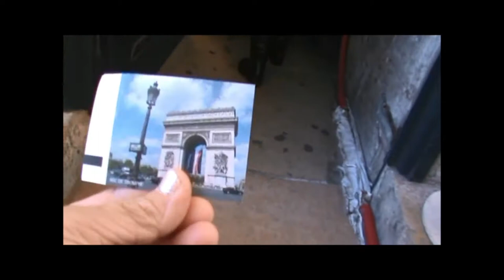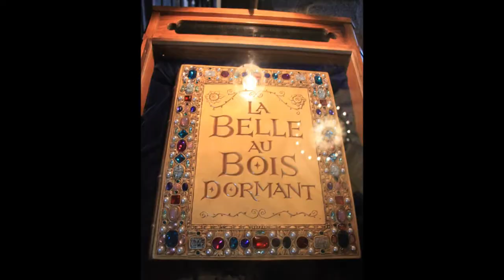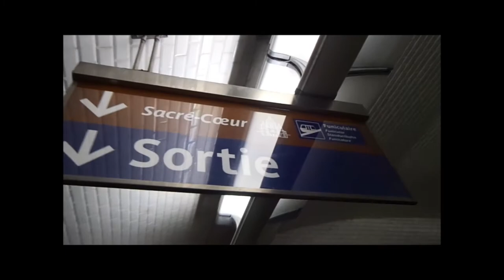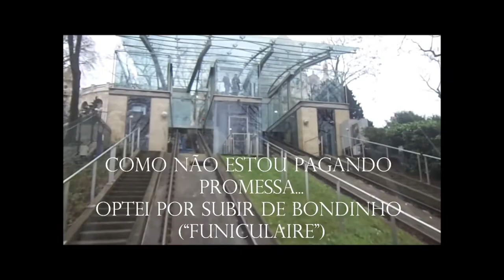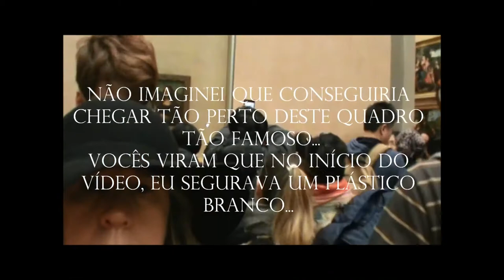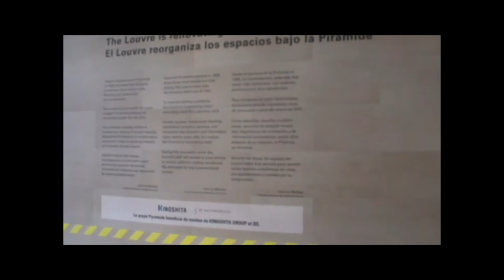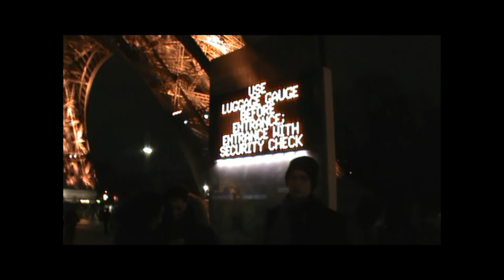MELHORES MOMENTOS EM PARIS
Selecionei os Dez Melhores Momentos da Viagem a Paris!
Tarefa difícil, pois a viagem foi incrível e gostei de tudo!!!
Já que as fronteiras estão fechadas em função do novo Covid, o negócio é viajar através dos vídeos! Adorei rever estes melhores momentos!